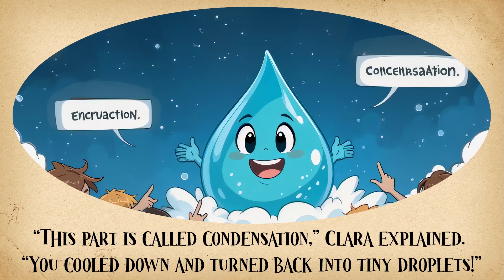Water Cycle Read Aloud 🌧️ | Learn the Water Cycle for Kids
Join Wally the Water Drop on a fun and educational journey through the water cycle! 💧
In this colorful cartoon story, kids will learn about evaporation, condensation, precipitation, and collection in a simple and engaging way. Perfect for preschoolers, kindergarten, and early elementary learners.

👧 Narrated by Lilly
🎨 Story style: 2D Cartoon Animation
📚 Great for science lessons, homeschool, and storytime